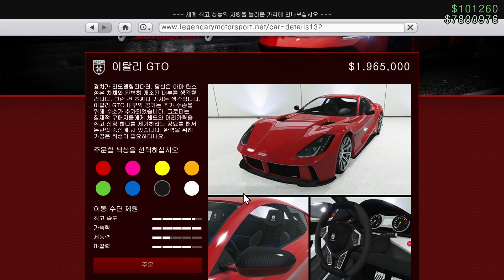최상위권 초고성능 스포츠카 (그로티 이탈리 GTO 리뷰) 슈퍼카보다 좋다!!